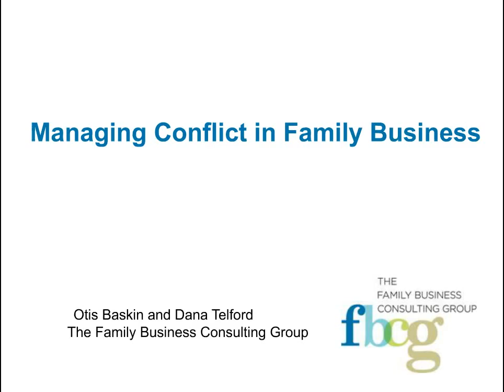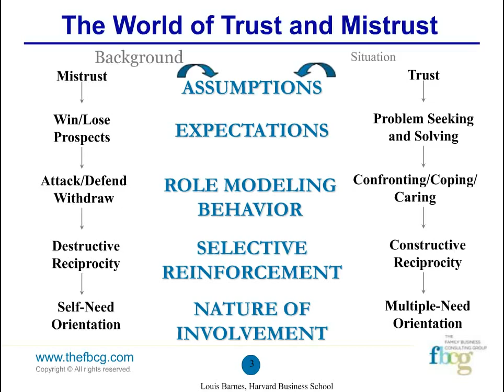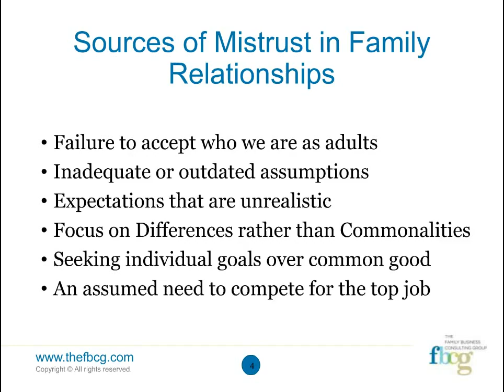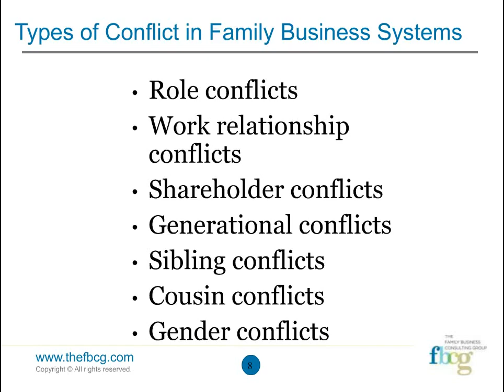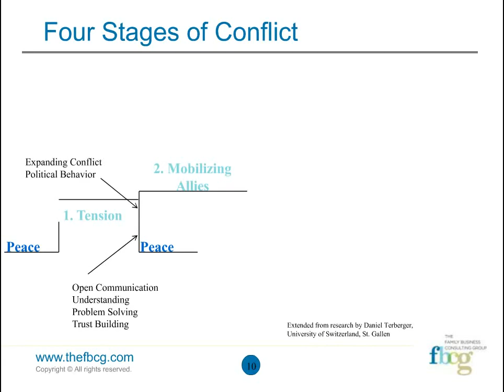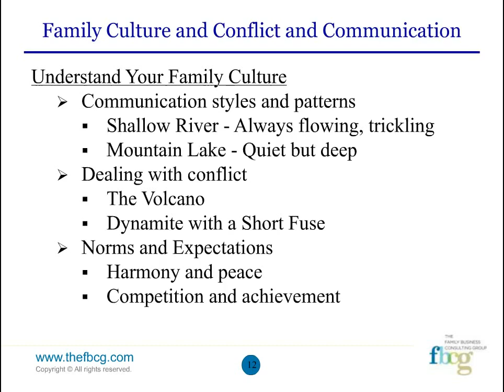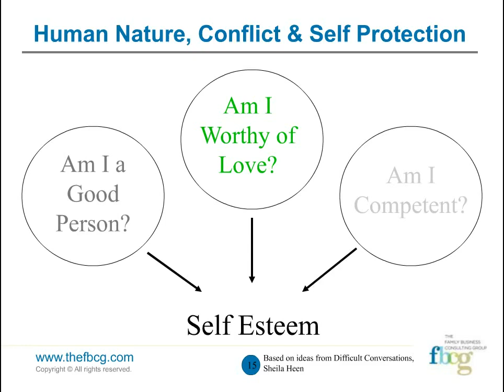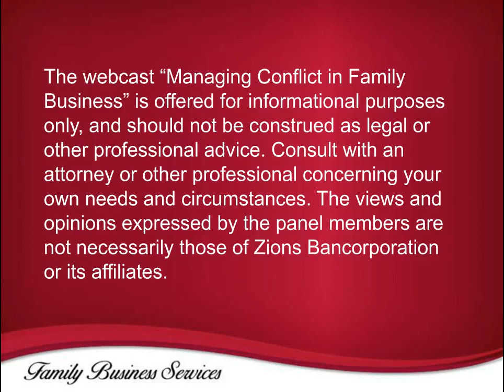Managing Conflict in Family Business. Watch Now!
Did you know that some conflicts can actually be beneficial? Managing conflict is challenging in any business setting—family business or not. The key is knowing how to leverage conflict into an advantage. The dynamics that produce conflict within a family intersect with the challenges of owning and operating a business, potentially complicating both. This webinar will identify family business conflict patterns, roles, and tactics, and provide valuable information on:

- Common conflict cycles encountered by family businesses
- Keys to effectively managing these unique conflicts
- How to spot conflicts that are common in family businesses
- How to plan for successful management in ways that simultaneously uphold the family and the business.

Watch this webinar to learn more.